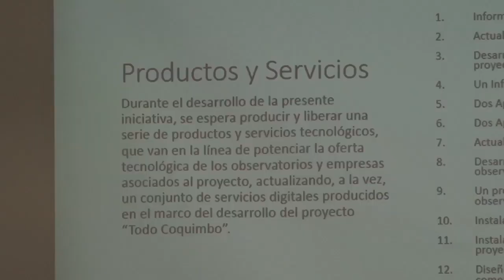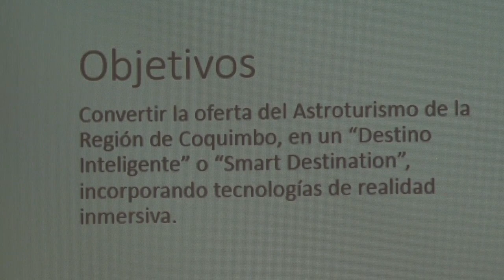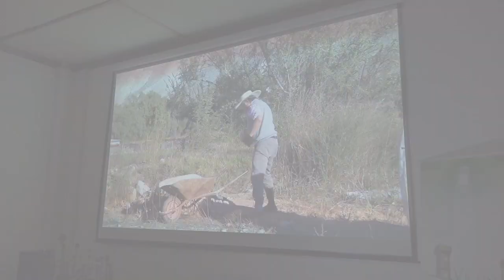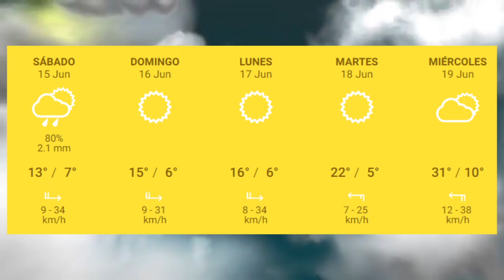Panorama Informativo | 13 de Junio 2019 | Elquina TV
PanoramaInformativo 13 de Junio 2019
• Se proyecta que Observatorio Mamalluca modernice su gestión de ventas en agosto.
• Con gran participación se realizó el lanzamiento del libro "Eclipse en Elqui en Décimas".
• Club de cueca Alamiro Alcayaga festejó nuevo año de vida en Vicuña.